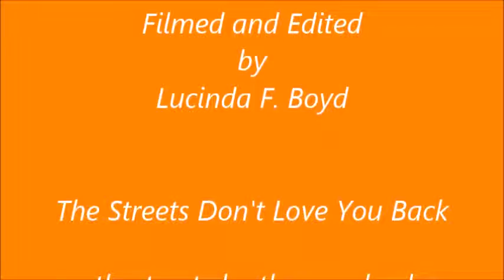Get involved by choice, not by force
In honor of Vicky Lindsay who is no longer with us. She was our friend and a great advocate against violence. She invited us to attend the United in Peace Ride in South Central Los Angeles. Vicky D Lindsey, founder of Project Cry No More, RIP. "Get involved by choice, not by force"